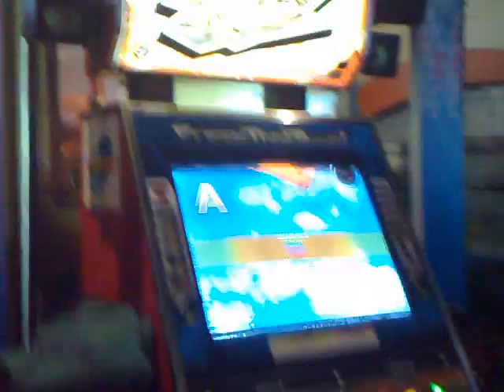DDR Camp 2009 Day 2 (05/09/09) - Kind Lady Freestyle by JE (aka dark_prince21)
This is JE aka dark_prince21 (representative from Bacolod) performing a freestyle routine of the song Kind Lady. Thanks a lot to Jehpp of Dagupan for recording this!